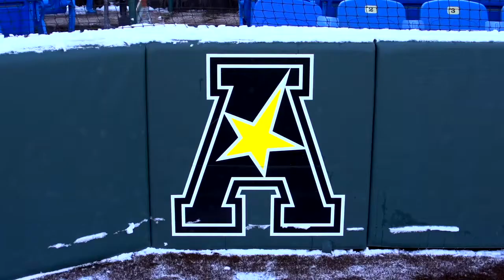2020 Wichita State Baseball Opening Day with Hellas' Major Play™ Turf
The Wichita State Shockers opened the 2020 season with a 5-2 victory over the Texas Southern University Tigers on Major Play™ Turf by Hellas. Jeff Power caught up with Shockers coaching staff on opening day, which despite the freezing temperatures, Hellas' new synthetic turf was picture perfect.